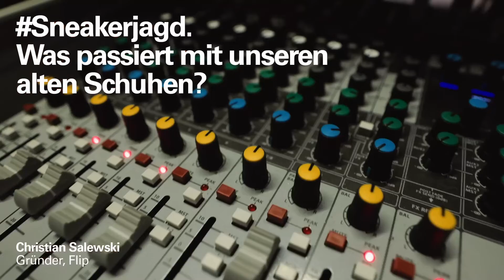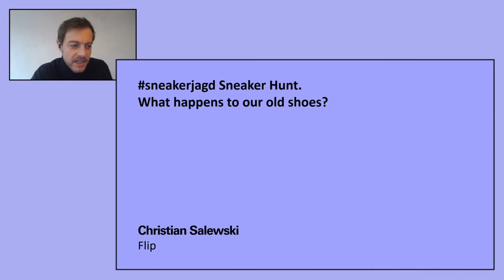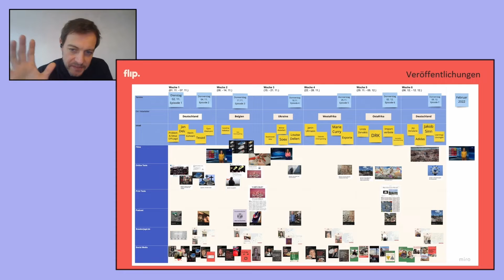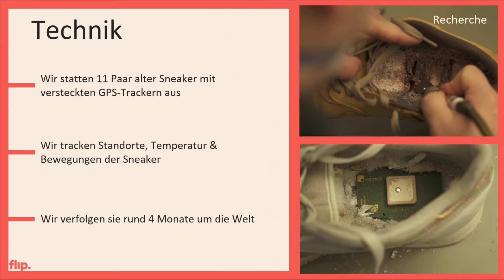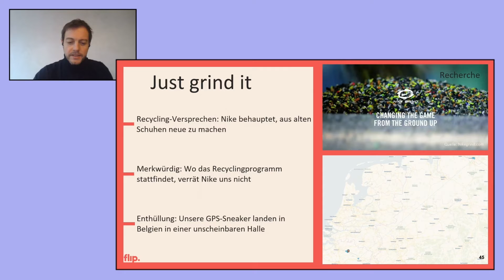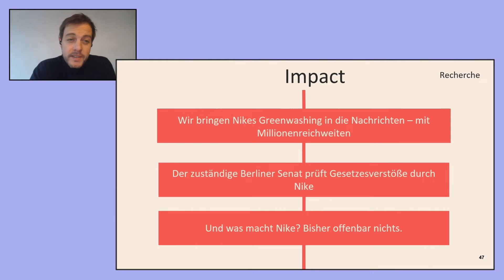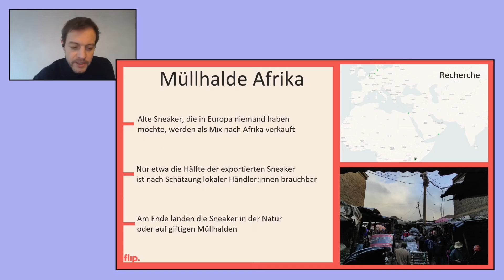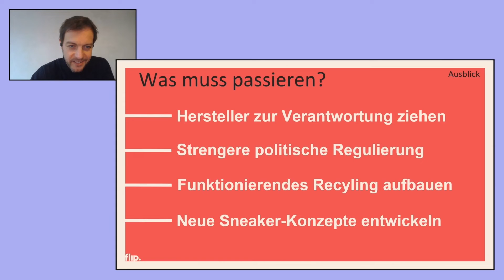Fashionsustain January 2022: Sneaker Hunt. What happens to our old shoes?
The background: why chase sneakers? No item of clothing has experienced such hype in recent years as the sneaker. Young people in particular often have dozens of pairs at home. Partly as a result of this hype, more and more shoes are being produced - and eventually thrown away. In Germany alone, more than 380 million pairs are produced every year, and in the countries of the EU, 2.5 billion. But what happens to them then? Are they burned, reused or recycled? What consequences does our obsessive shoe consumption have for our environment? Can we trust the sustainability promises of manufacturers and recyclers? Research startup Flip bugged eleven pairs of old sneakers from German celebrities such as Joy Denalane, Jan Delay, Louisa Dellert, Michel Abdollahi, Fynn Kliemann and others with GPS trackers. These can be built into the soles of the shoes and allow tracking over several months. They then disposed of the sneakers in various ways: for example, they threw them into used clothing containers and dropped them off at take-back points run by major shoe manufacturers and fashion chains. On there website, they document the recycling chains of the GPS sneakers. Online it runs under

The sneaker hunt is joint research by Flip, NDR, Die ZEIT

Speakers:
Christian Salewski, Founder & Chief reporter, Flip

Moderation:
Alex Bohn, FAZ Quarterly